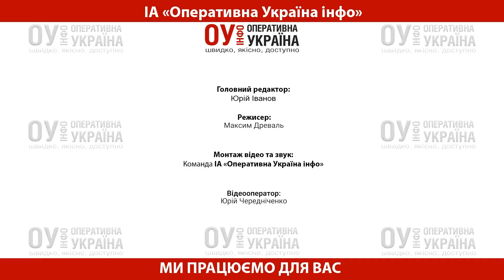Тарас Стадницький: про благодійність, авторські стендапи та які в них взаємини із Тетяною Песик